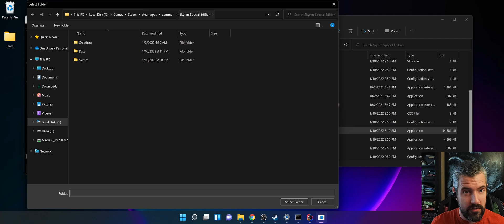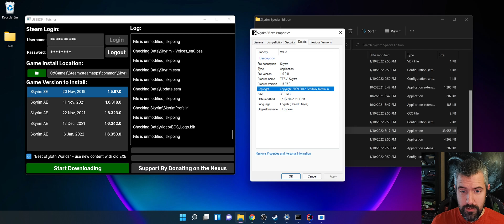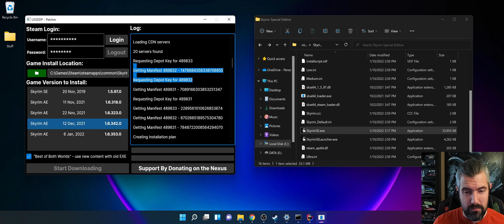Skyrim Downgrade Patcher Usage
A overview of how to use the new Unofficial Skyrim Special Edition Downgrade Patcher (USSEDP) and how it works.